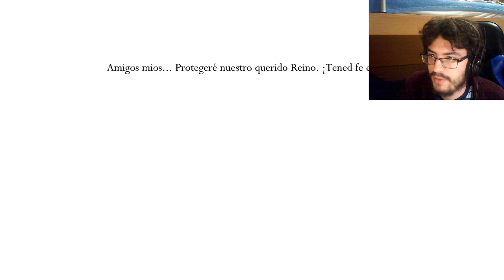En Directo - Hollow Knight - cap.13 - Insensatos...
Un coliseo peligroso, un Príncipe engañino y un Guardián de caca blanca.